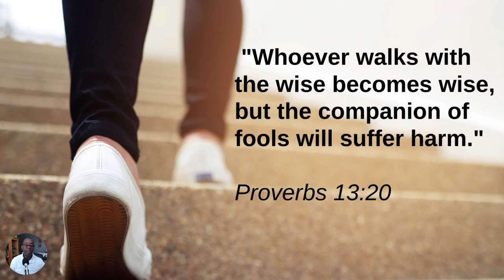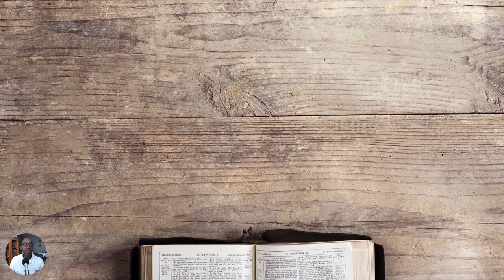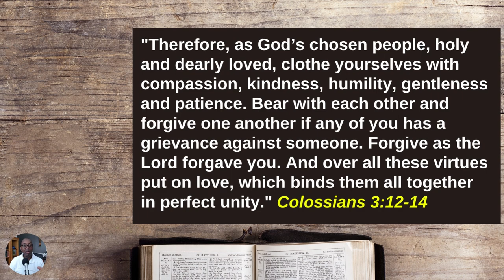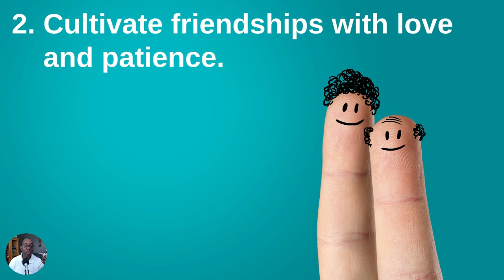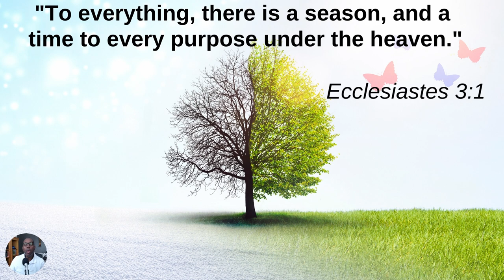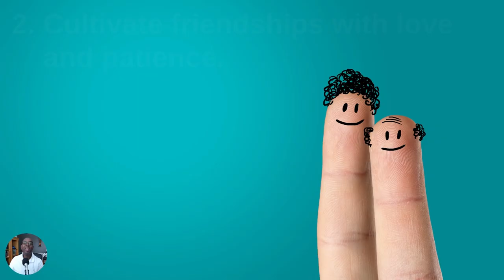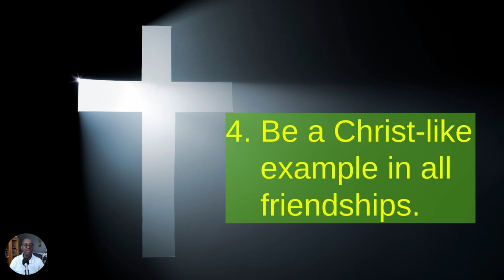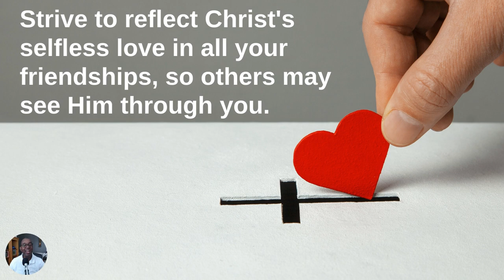Mid-Week Refill "Trusting God With Your Friends" October 11, 2023